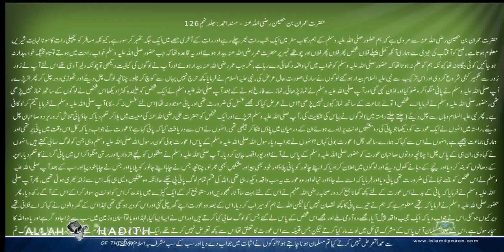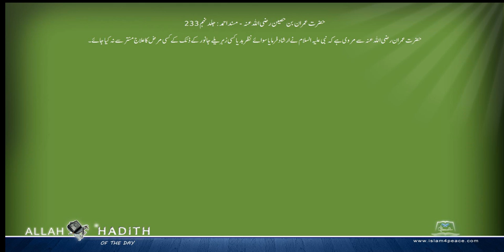حضرت عمران بن حصین رضی اللہ عنہ کی مرویات Musnad Ahmed Urdu مسند احمد اردو